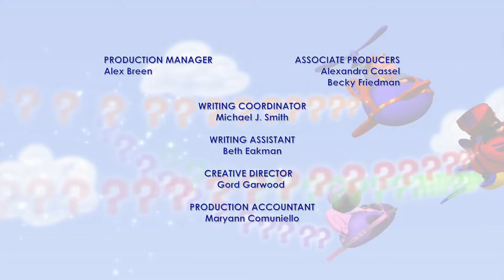Funny Videos For Kids | Super Why 308 - The Rhyming Carnival | Full Episode HD